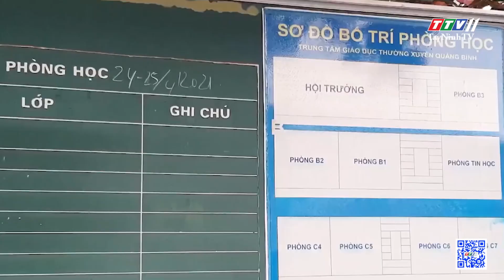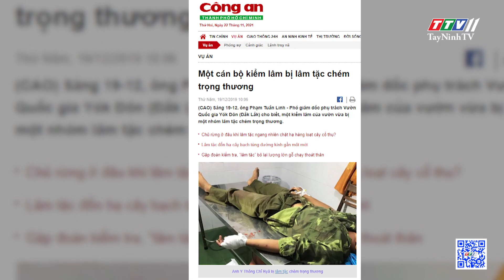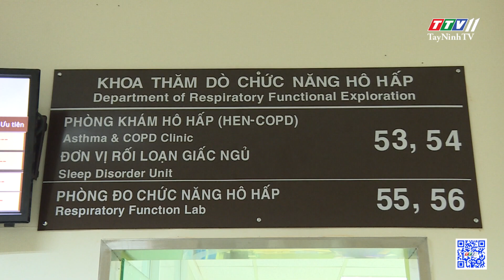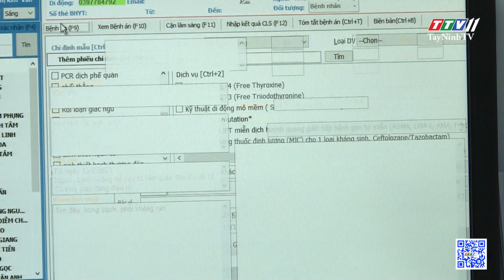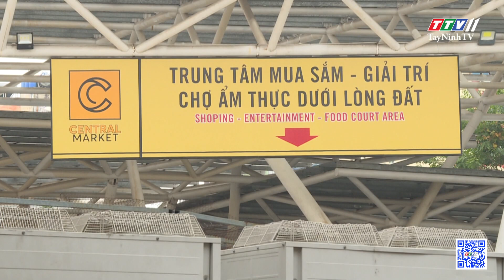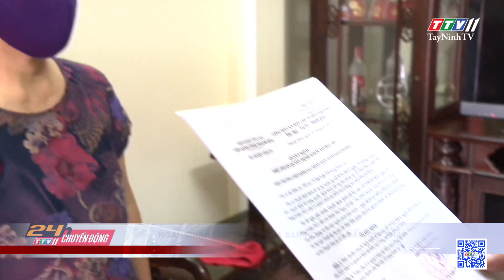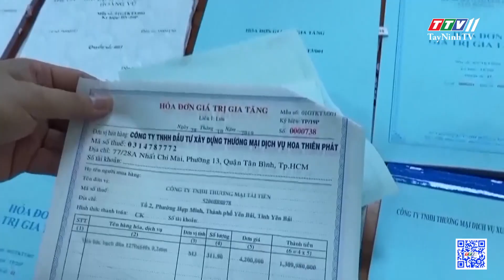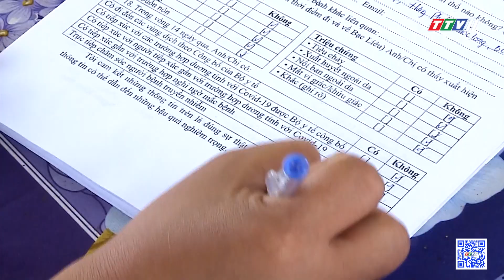24H CHUYỂN ĐỘNG 22/11/2021 | Tin tức hôm nay | TayNinhTV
24H CHUYỂN ĐỘNG 22/11/2021 | Tin tức hôm nay | TayNinhTV
24H NÓNG
• Bến Tre: đột kích căn chòi vắng, tó.m gọn hàng chục con b.ạc
• Quảng Bình: thủ quỹ trung tâm giáo dục báo mất 6 tỷ đồng khi đi xe máy
• Kiểm lâm: bao giờ yên tâm sống để giữ rừng?
• Miền Nam giao mùa, nhiều người mắc bệnh hô hấp
• Tiền Giang bảo đảm an toàn cho trẻ em khi tiêm vắc-xin phòng COVID-19
• TP Hồ Chí Minh: đìu hiu chợ du lịch
• Kiên Giang: nhiều điểm vui chơi ở Phú Quốc hoạt động trở lại
• Độc đáo hồ nước có màu xanh lá
• Bảo tàng dưới nước với 93 tác phẩm điêu khắc
• Ngăn chặn tình trạng mua bán hóa đơn bất hợp pháp
24H NÓNG
• TP Hồ Chí Minh: kẻ trộ.m bẻ khóa lấy xe máy trước mặt bảo vệ quán ăn
• TP Hồ Chí Minh: người phụ nữ bị trộ.m điện thoại nhanh như chớp
• Ngán ngẩm người đàn ông đi ô tô tr.ộm cây cảnh
• Bình Phước: xe tải mất lái lao vào nhà dân khiến 2 người t.ử vo.ng
Thái Nguyên: mẹ lái ô tô t.ôn.g chế.t con trai 4 tuổi thương tâm (NỘI DUNG: Ban ATGT tỉnh Thái Nguyên cho biết, trên địa bàn vừa xảy ra một vụ tai nạn giao thông vô cùng thương tâm khiến 1 bé trai 4 tuổi tử vong. Và người gây ra tai nạn cho bé lại chính là mẹ của mình! Đây cũng là vụ tai nạn gây xôn xao mạng xã hội trong ngày vừa qua. Sau đây là thông tin chi tiết của vụ việc. Cụ thể, theo báo cáo nhanh của Ban ATGT tỉnh Thái Nguyên, khoảng 9 giờ sáng 21/11 tại Km117+250 QL37 (thuộc địa phận phường Hương Sơn, TP.Thái Nguyên), chị T.D (tên viết tắt, 31 tuổi, trú P.Lương Sơn, TP.Sông Công, tỉnh Thái Nguyên) điều khiển xe ô tô mang biển số 20A - 434.55 đã vô tình đâm va vào bé A.M (tên viết tắt, 4 tuổi, con chị D.) đang đứng cạnh đường và chạy theo xe ô tô của mẹ. Mặc dù được đưa đi cấp cứu ngay sau đó nhưng bé M. đã không qua khỏi.Một số nhân chứng cho biết trước khi xảy ra sự việc, chị D. đậu ô tô bên lề đường và cho bé M. ngồi lại ở trên xe, rồi vào một cửa hàng tạp hóa để mua đồ. Khi chị D. mua đồ xong liền ra xe nổ máy và không để ý bé M. đã xuống xe từ khi nào. Thấy mẹ lên xe, bé M. đã cố mở cửa xe nhưng không được. Khi chị D. điều khiển ô tô di chuyển, bé M. đã bám, chạy theo xe. Đáng tiếc là người mẹ đã không phát hiện được sự việc cho đến khi đâm vào con thì mới biết.)
• “Cuộc chiến” chống dịch ở vùng sông nước